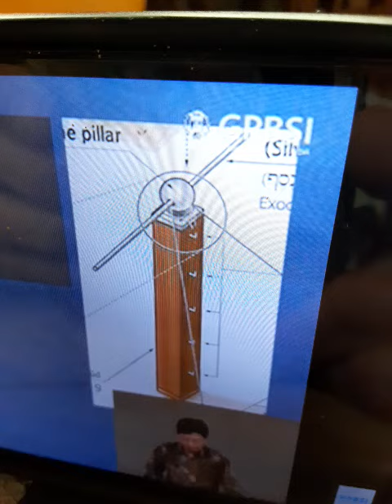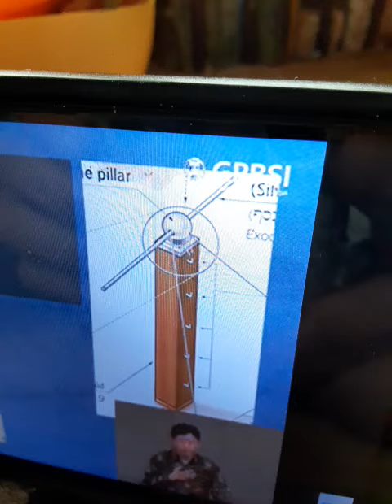Teaching on "Pillars" in the church